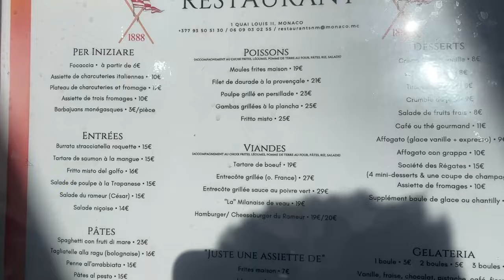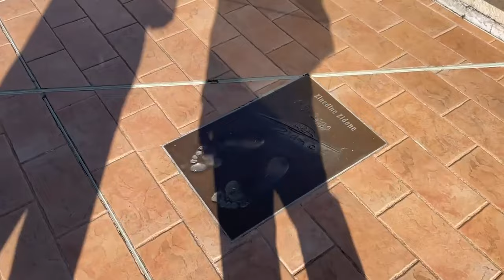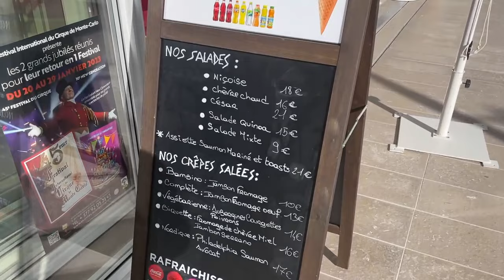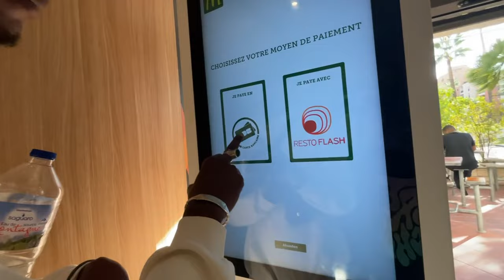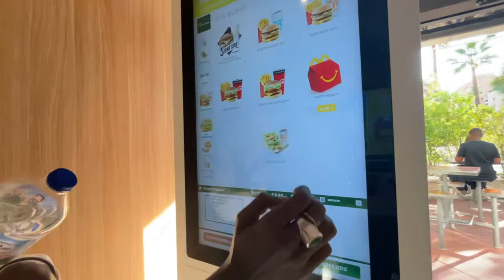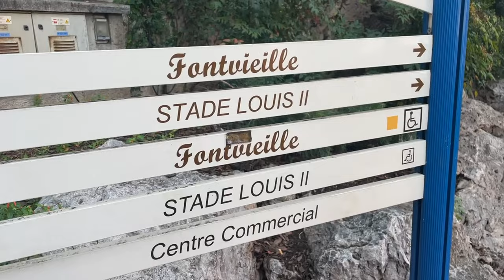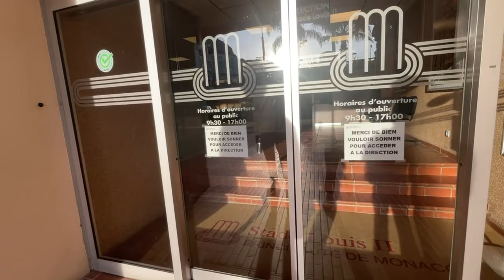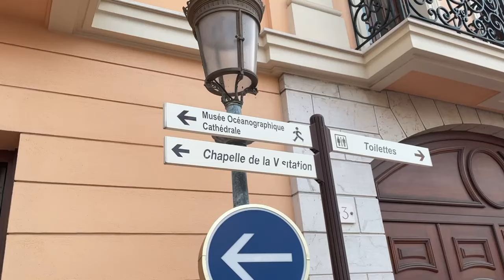KOKOU'S VLOG : JOURNÉE DE DINGUE À MONACO AVEC BABACAR !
Yooop, aujourd'hui on a vlogué une journée incroyable à Monaco avec BABACAR, j'espère que celle ci vous plaira.
Merci encore de votre participation, sans vous la journée n'aurait pas été la même :

🎥 Informations vidéo 🎥:
L'Instagram de BABACAR : @1babs_jr

🎵 Musique(s) 🎵 :
- how to ruin a original miami beach at night
- Jeff Kaale (X I X X) - For Love
- Mura Masa - Lovesick (Vandalized Edit)

" Never stop to make sports and believe in you ! " :p